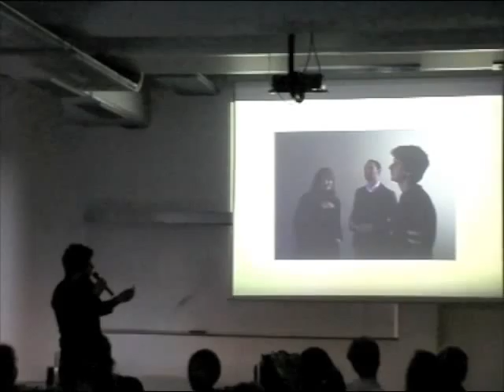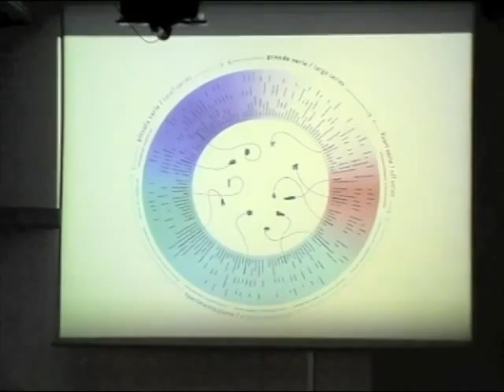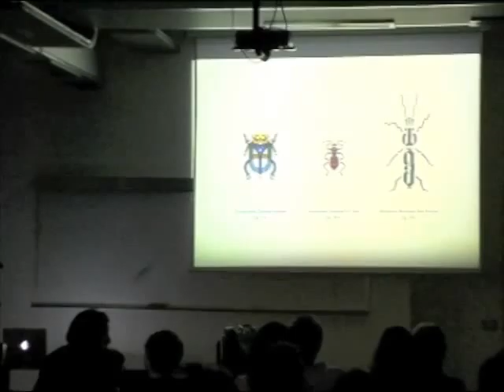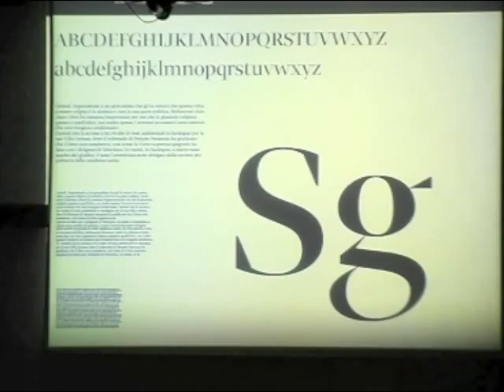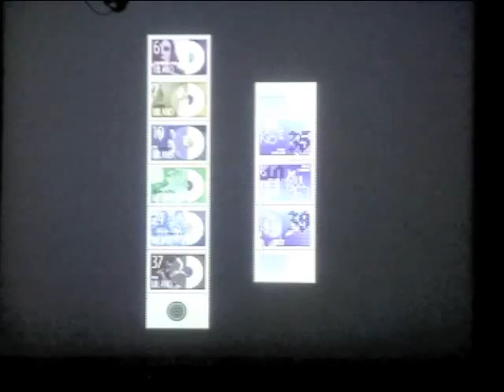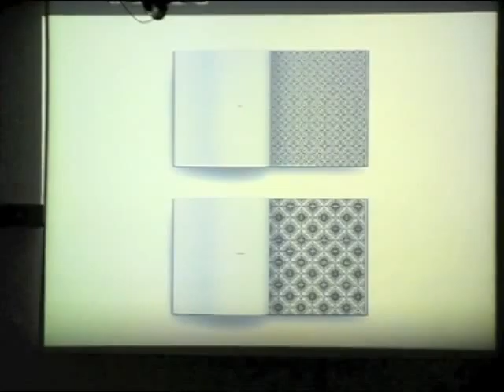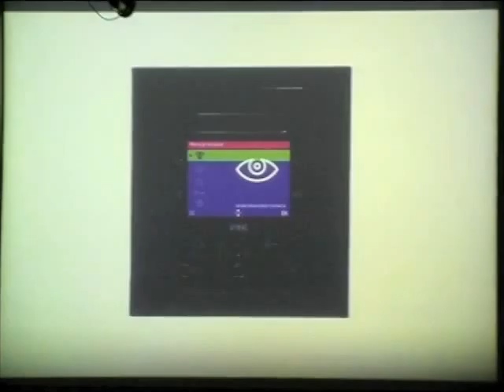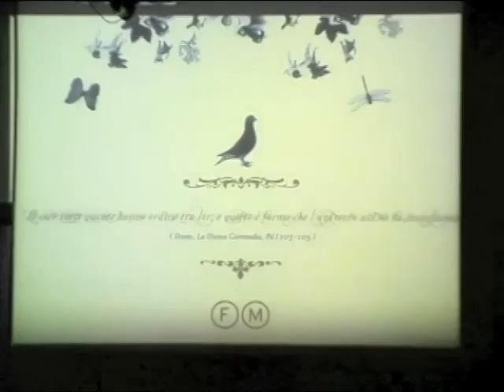DESIGNTALKS - Lecture - Menichelli